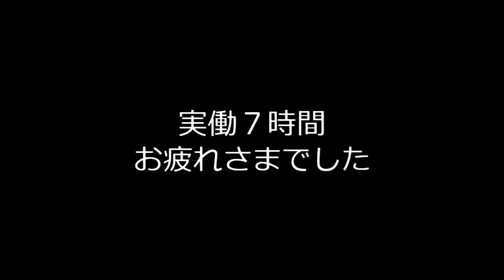北八甲田四山滑降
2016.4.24 亀さんとMASUさんと睡蓮沼～赤倉岳～大岳～小岳～硫黄岳～睡蓮沼　実働７時間のハード山行だったが面白かった。